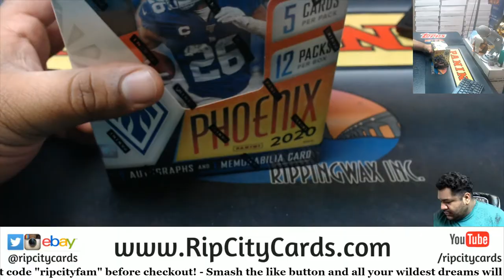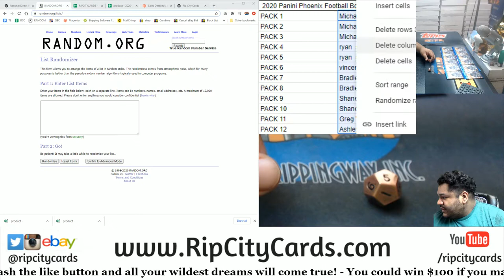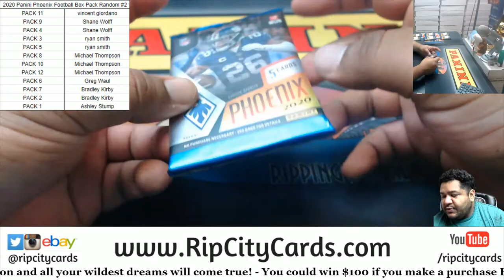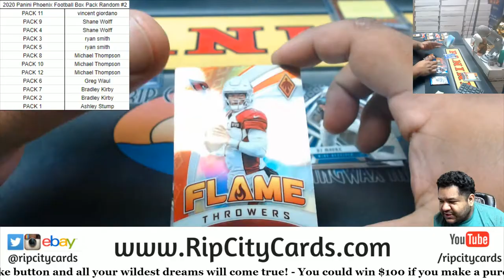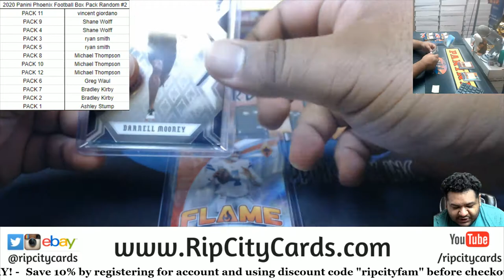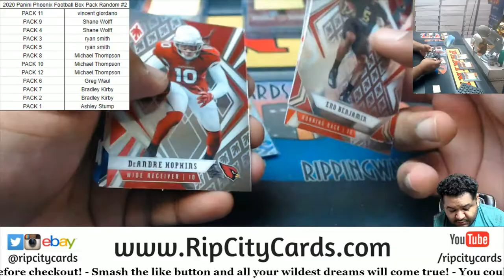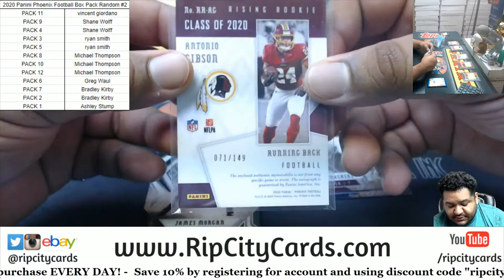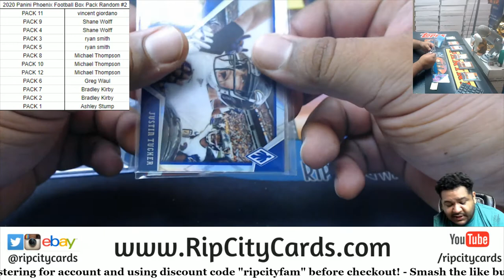2020 Panini Phoenix Football Box Pack Random #2